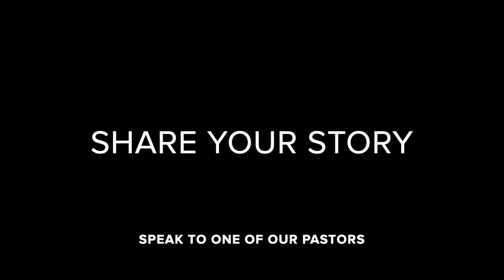Vijay Bhaskar's Story